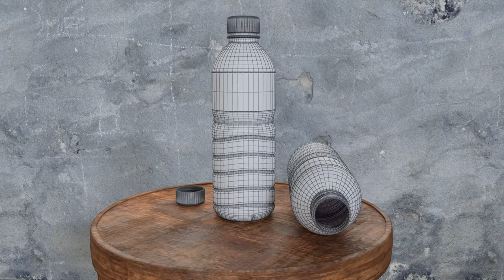Azure Spring Water 3D Product Visualisation